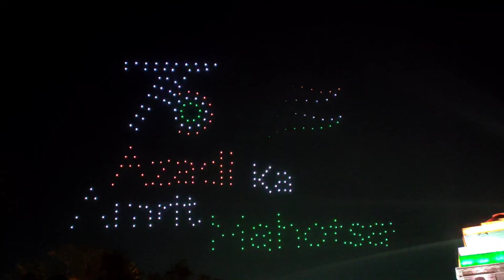Light show at INDIA GATE| Gandhi jayanti| New delhi